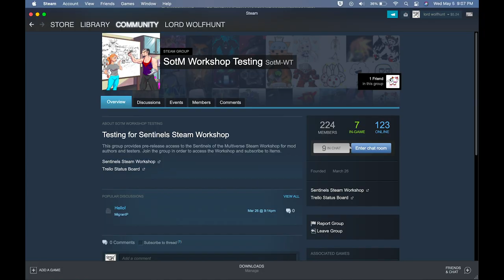Unnofficial Content: The Cauldron!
Finally doing it! It is time I talk about the Cauldron set for Sentinels of the Multiverse!